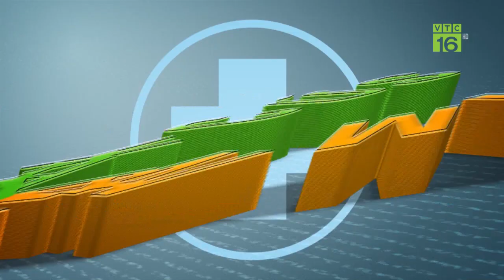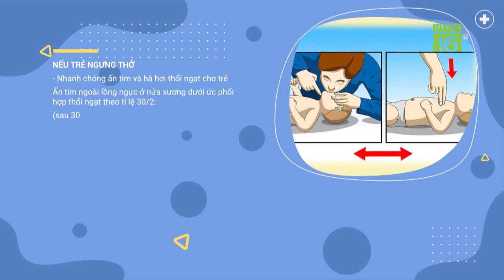Vườn bưởi cho doanh thu "khủng" - 7 tỷ đồng/năm |VTC16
VTC16 | Chọn giống bưởi da xanh Kế Thành làm cây trồng chủ lực, người nông dân này đã thu về từ 6,5 - 7 tỷ đồng/năm. Sở dĩ giống bưởi này cho doanh thu "khủng" như vậy là do có nhiều ưu điểm: Trái to, vỏ mỏng, tép màu hồng bắt mắt, có mùi thơm và vị ngọt thanh mát, đặc biệt là không hạt.